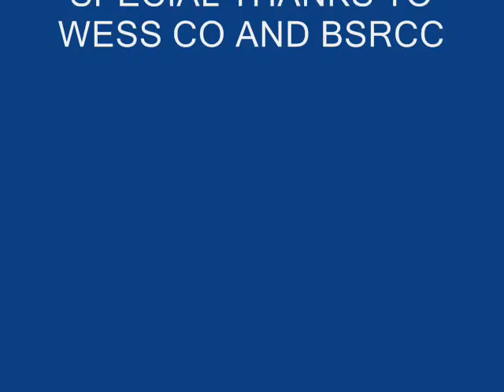Big Sky Mini Ultra Stick 22jun2009 0001